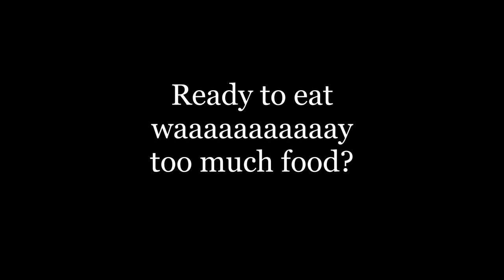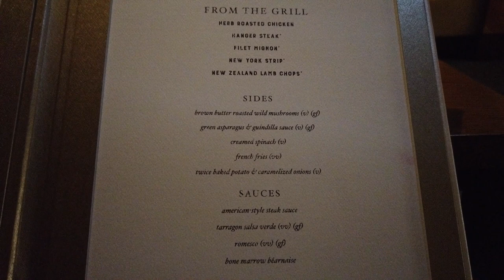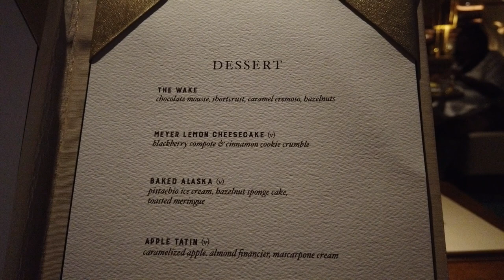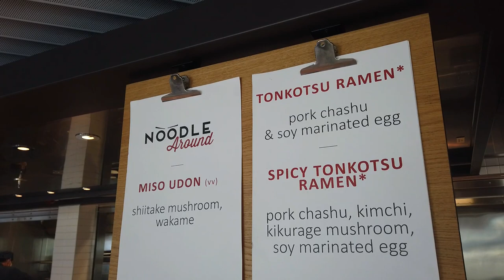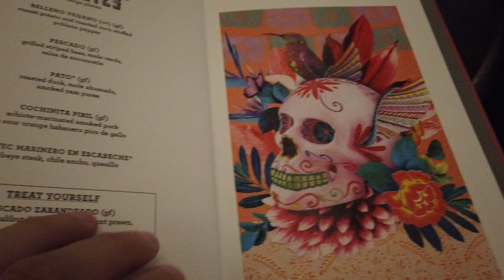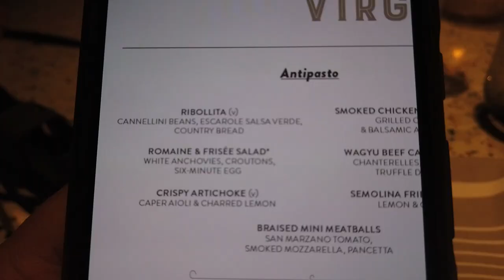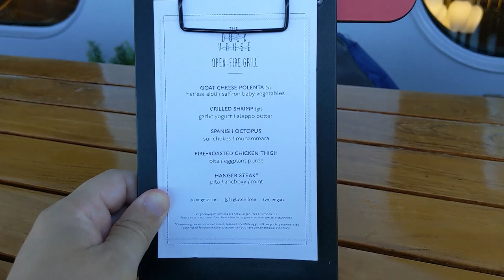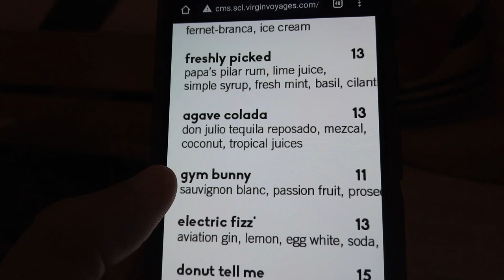Eating on the Virgin Scarlet Lady Cruise - Food Guide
We try 5 out of 7 of the restaurants on the Scarlet Lady plus other quick service options.  This was our first time on a Virgin Cruise and we had a blast!  More videos from our first time on the Scarlet Lady to come very soon!